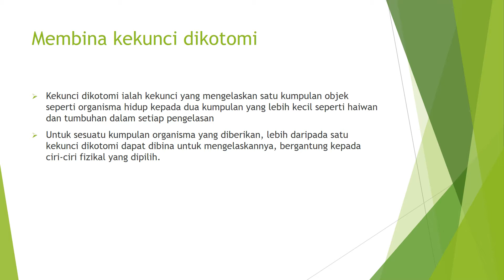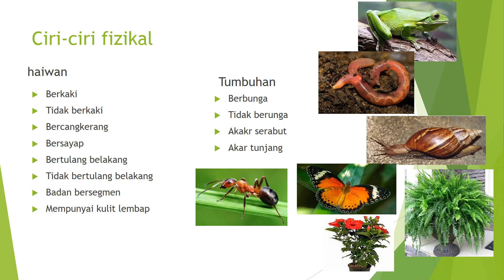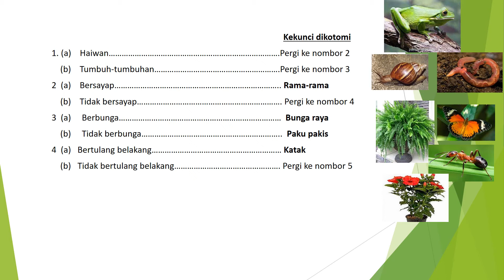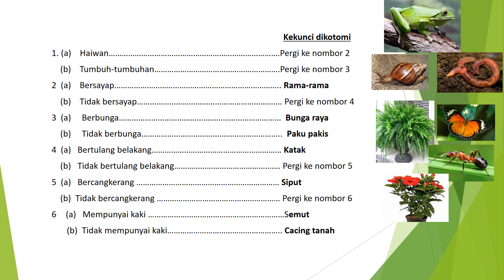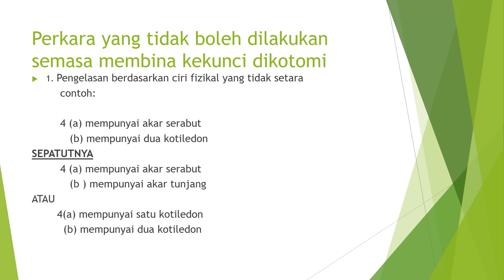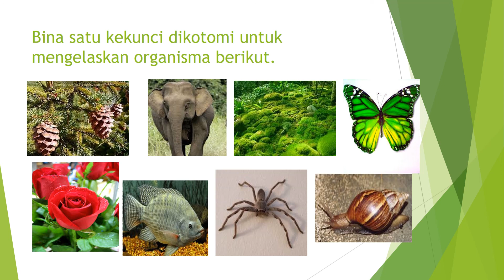membina kekunci dikotomi